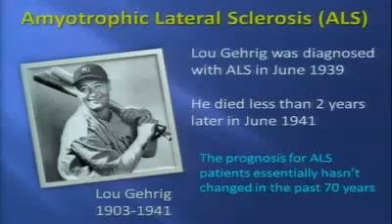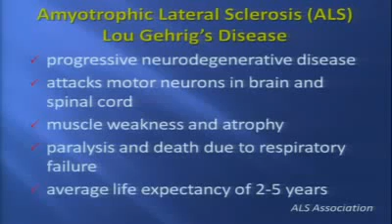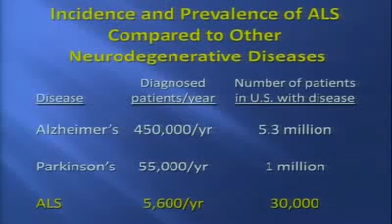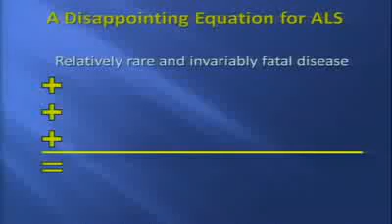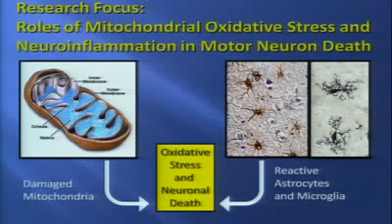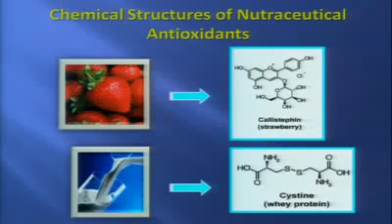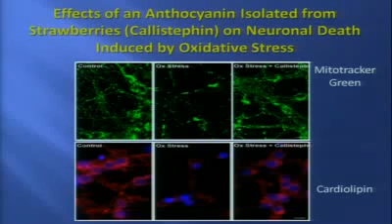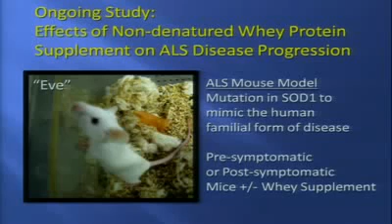Immunotec Inc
This guy is talking from a 3rd party respective.